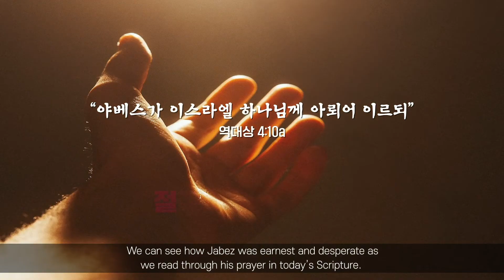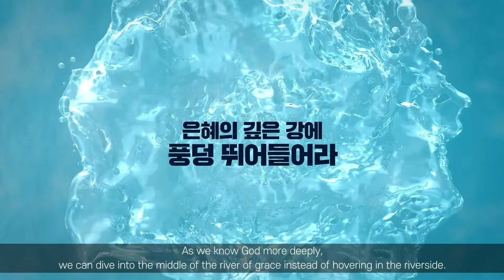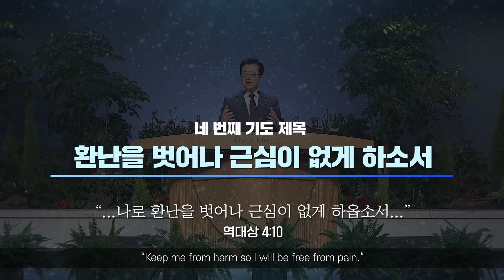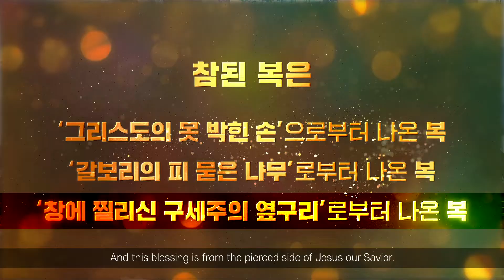[사랑의교회 3분 미라클 | ENG. sub] 부흥의 실체를 경험한 사람 Experiencing Real Revival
역대상 4장 9~10절 | 오정현 목사

9 야베스는 그의 형제보다 귀중한 자라 그의 어머니가 이름하여 이르되 야베스라 하였으니 이는 내가 수고로이 낳았다 함이었더라
Jabez was more honorable than his brothers. His mother had named him Jabez, saying, 'I gave birth to him in pain.'

10 야베스가 이스라엘 하나님께 아뢰어 이르되 주께서 내게 복을 주시려거든 나의 지역을 넓히시고 주의 손으로 나를 도우사 나로 환난을 벗어나 내게 근심이 없게 하옵소서 하였더니 하나님이 그가 구하는 것을 허락하셨더라
Jabez cried out to the God of Israel, 'Oh, that you would bless me and enlarge my territory! Let your hand be with me, and keep me from harm so that I will be free from pain.' And God granted his request.